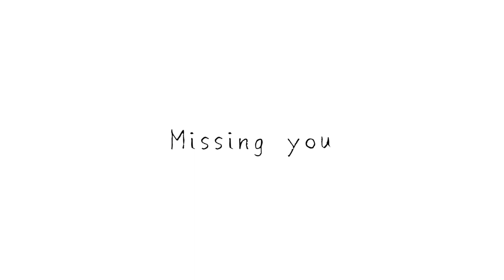【MV】Missing you / Jewel Juriko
🎤プレスリリースさんの取材を受けました🎤
Missing youを作った経緯や、最近のJewel Jurikoの事などもりだくさんの記事になっております✨チェックして下さいね😊

⬆️Jewel Juriko's 𝕊ℕ𝕊 follow me⬆️

Missing you / Jewel Juriko

♪Words&Song :Jewel Juriko

🎥Movie🎥
garico（がりこ）

Missing you

あぁ今はどこへ？幼き日の夢便り
愛しい温もり幻より遠くへ

忘れられずに　もがき続けるほどに
何も出来ない　この身に残る　無力の意味を知る

あなたの名前を何度も呼んだ
応えは来ないと知っても
”諦める”など選べるはずない
寄せては返してゆく
必ず逢えると独り待ってた
遥か憧れてたその手
果たされはしない　悲しい願い
いつまで耐えればいい？
Missing you

あぁまた言えない秘密ばかり増えていた
我慢をし過ぎて　しまっただけ　それだけ

捨ててしまえば　やり直しもきくでしょう
言い聞かせても
心と体　離れ離れのまま

愛して欲しくて　探し続けた
本当の気持ちはずっと
心の奥の一番奥で　気づかない方がいい
証が欲しくて求め続けた　私がここに生きる理由
笑顔の為に決めた道でどうして泣いているの？

運命を受け入れ行く勇気を
もう一度与えて　あぁ

何回だって呼んでいたいのこの想い逝く日まで
長い月日が出した答え
愛してると　許してると
あなたを求めてるとMissing you

＝＝English Ver＝＝
Missing you

Memory of dreams so far away
Your warmth once close
Now it's gone over the illusion

Can't forget, I keep struggling
Still can't do anything
Now I know how powerless I am

I called your name over and over
Though I know you'll never answer me
Still can't give up
Over and over again
I've waited alone to see you
Your hand that I longed for
My wish will never come true
Until when should I hold on?
Missing you

Ah, here's another secret to keep
I just suffered too much, that's all

Throw it away, then I could start over
I tried to tell myself
But just in vain

I've been looking for your love
Better not find out your true feelings
At the deepest of the heart
I've wanted a proof and kept asking for
A reason to live here
Why am I crying while I came here to smile?

Give me once again
Courage to face the destiny

I'll keep calling till the day my heart's gone
I wanted a proof and asked for
And here's the answer after the years
I love you, I forgive you
I want you
Missing you